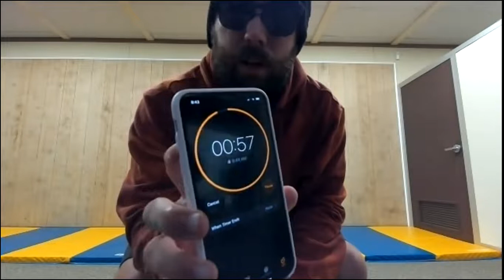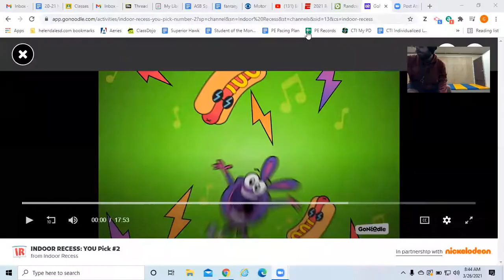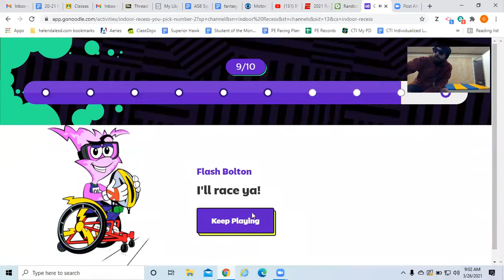HES Distant Learning Workout 3/26/21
TK-6th Grade Workout
InDoor Recess: You Pick 2